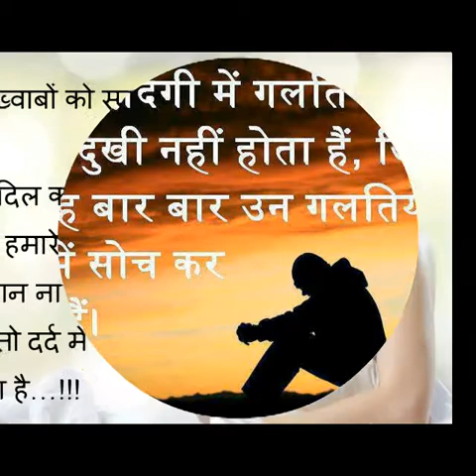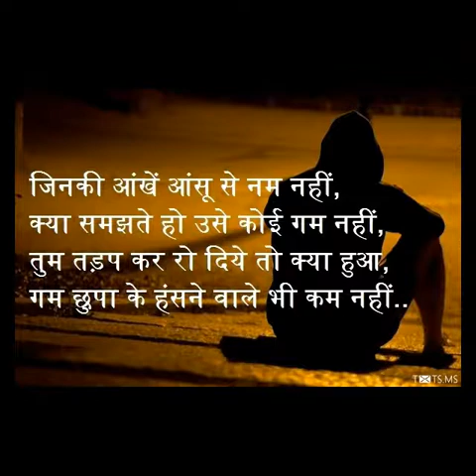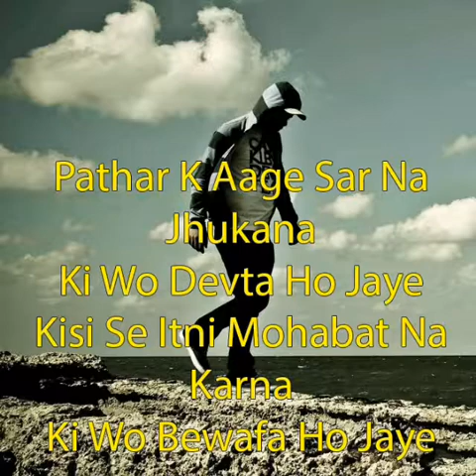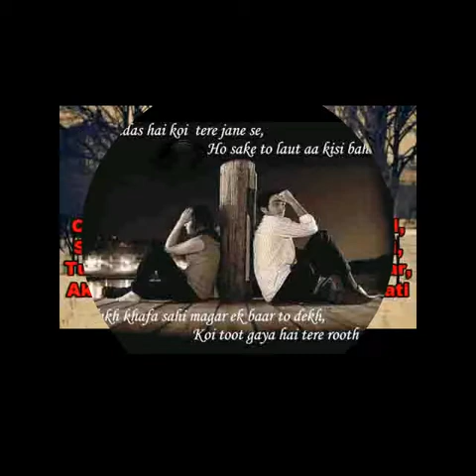jeeta tha jiske liye (Remis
Atul nishad